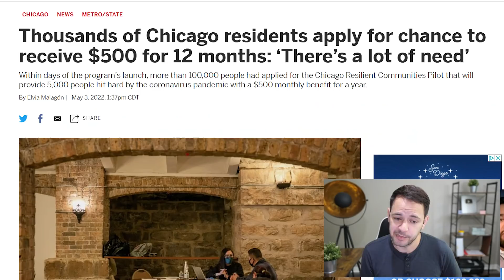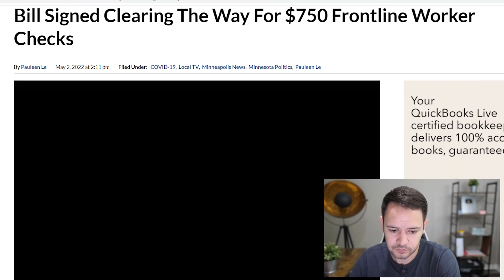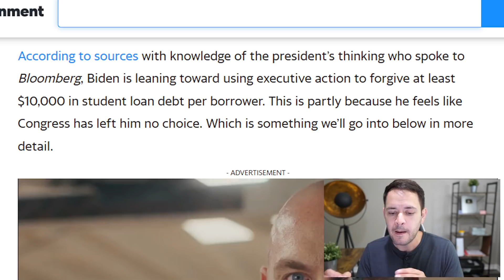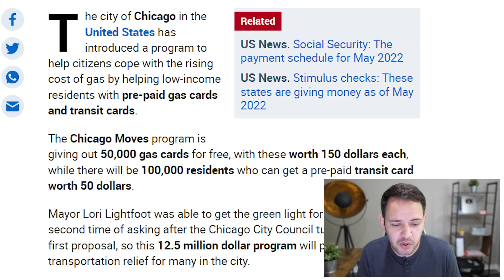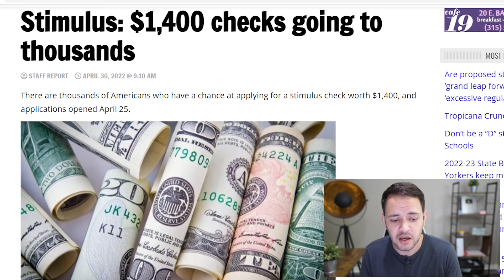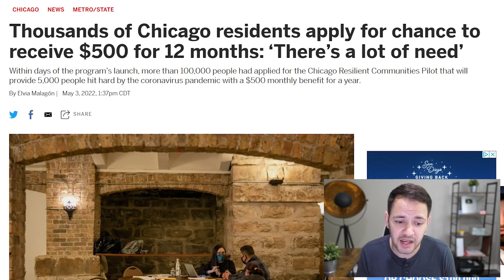(PASSED! $750 + MONTHLY CHECKS) STIMULUS CHECK UPDATE, BREAKING NEWS & BUILD BACK BETTER 05/03/2022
New $750 stimulus checks approved in latest state stimulus package.